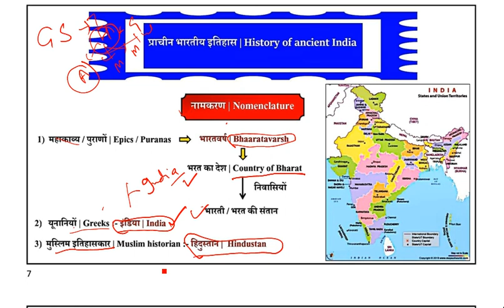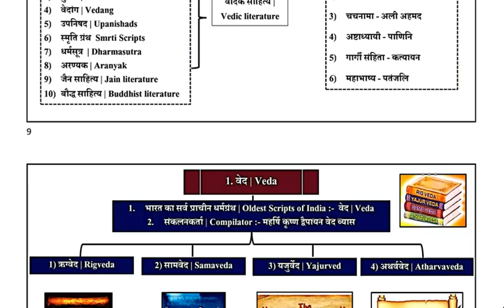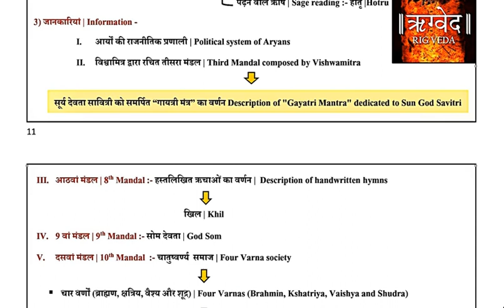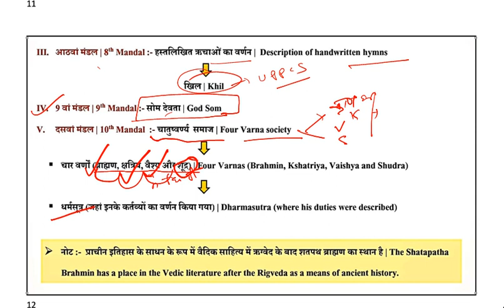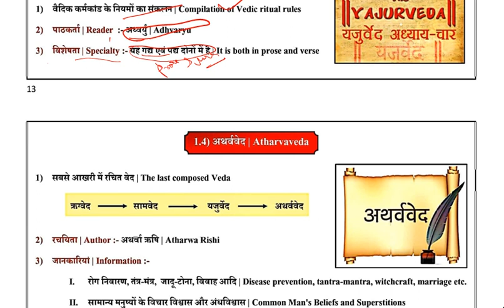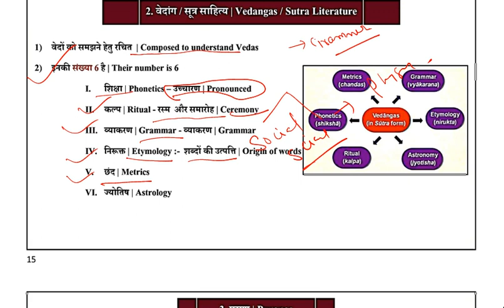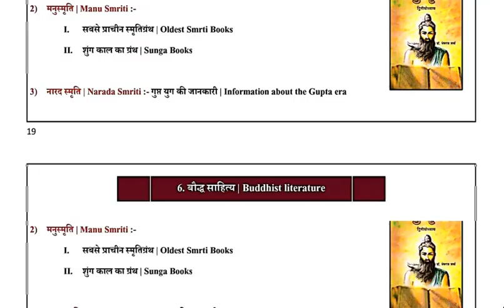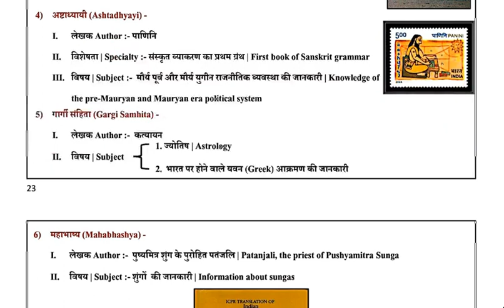Ancient History Lecture 1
Join our (Graduation + IAS) program.
Attempt our National scholarship test and get upto100% scholarship.

Welcome to BOSE IAS Youtube Channel, your one-stop solution for Civil services  Exams. India’s Top Educators will be teaching you daily on this channel. We will cover the entire syllabus, strategy, updates, and notifications which will help you to crack the UPSC CSE/IAS 2022/2023/2024 exams.